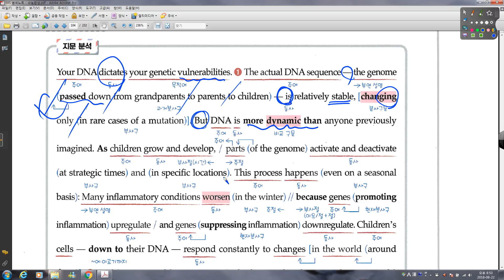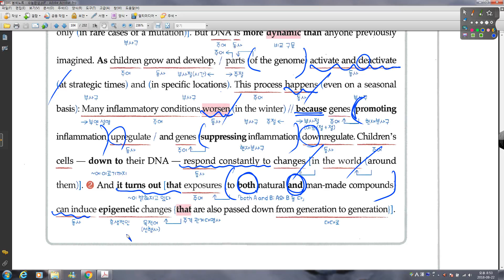수능완성 15강 02번